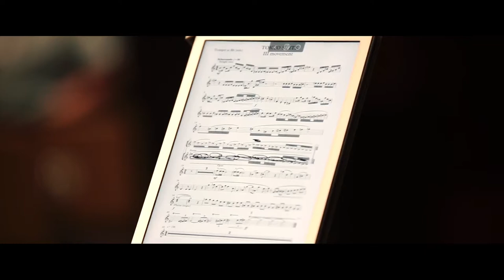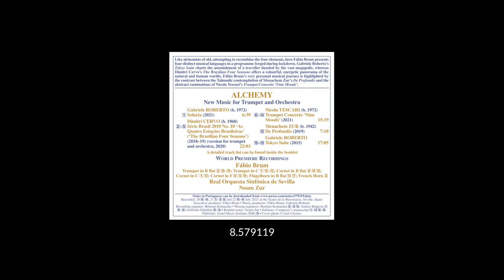ALCHEMY Fábio BRUM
Like alchemists of old, attempting to recombine the four elements, here Fábio Brum presents four distinct musical languages in a programme forged during lockdown. Gabriele Roberto’s Tokyo Suite charts the astonishment of a traveller dazzled by the vast megapolis, whereas Dimitri Cervo’s The Brazilian Four Seasons offers a colourful, energetic panorama of the natural and human worlds. Fábio Brum’s very personal musical journey is highlighted by the contrast between the Talmudic contemplation of Menachem Zur’s De Profundis and the abstract ruminations of Nicola Tescari’s Trumpet Concerto ‘Nine Moods’.
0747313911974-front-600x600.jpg